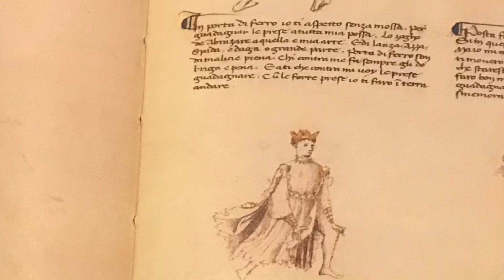We need to talk about Wiktenauer.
As I say in the video above, Michael has been an enormous help to the community, find out more about his work, here:

For more information about myself and the academy, to train with us in person or online, head